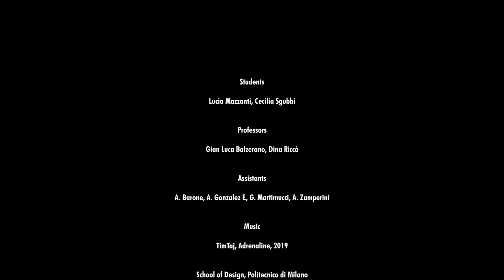MuVi6 2020 Mazzanti Lucia, Sgubbi Cecilia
Docenti Dina Riccò e Gian Luca Balzerano.
Progetto MuVi6
Cultori Alberto Barone, Alicia Gonzalez, Giulia Martimucci e Alessandro Zamperini.
Laboratorio di Progettazione di Artefatti e Sistemi Complessi

AA 2020/2021